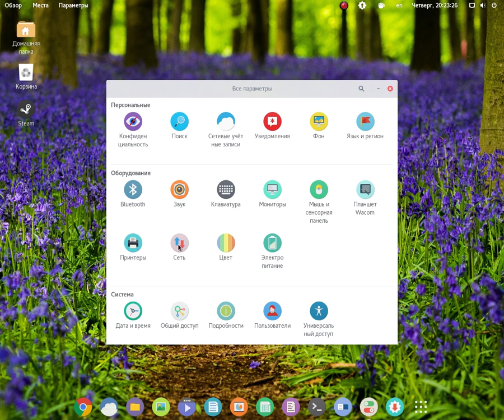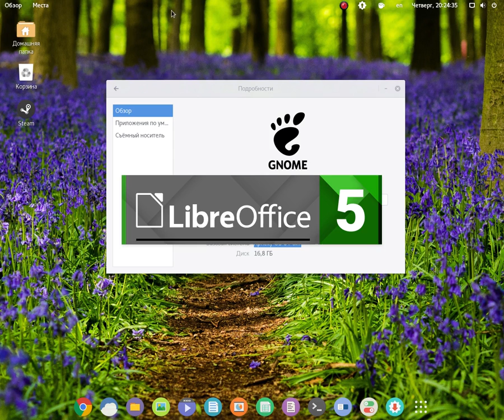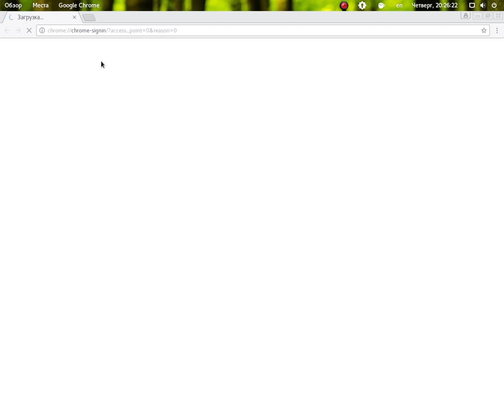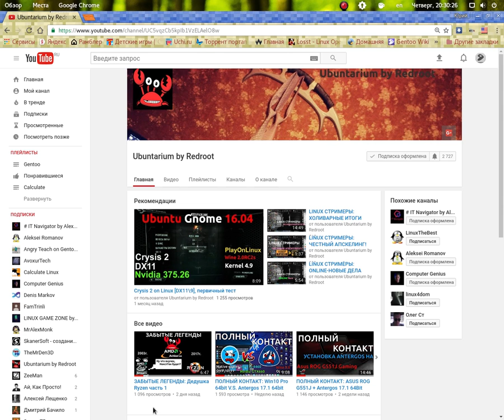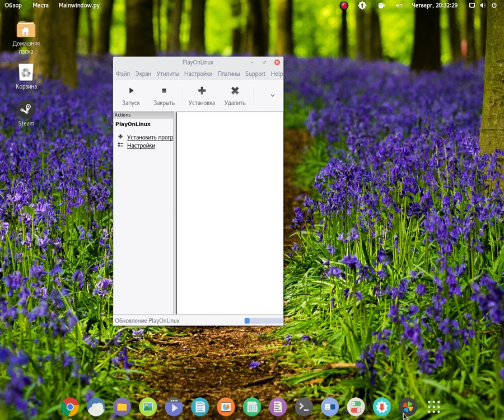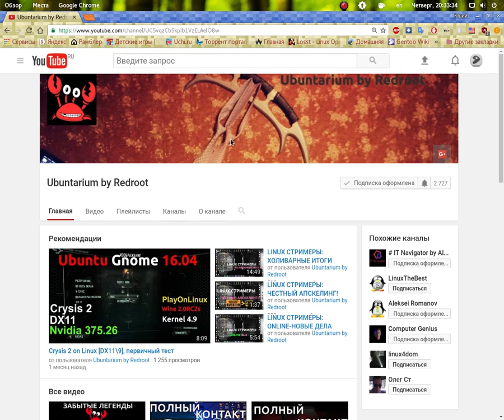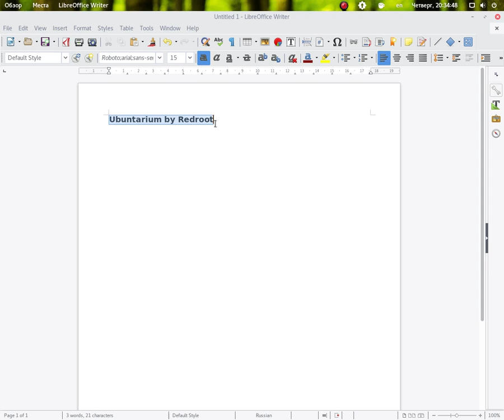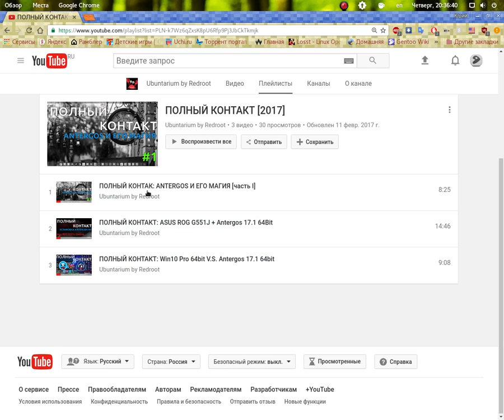Aprisiti-OS 64 бит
Маленько с локализацией не прав я же ставил с английской версией и после смены локали не обновился. Вернее всего обновление всё исправит. Локаль поменять надо по wiki archlinux. А ссылки которые я дал это про antergos а не  Aprisiti-OS .